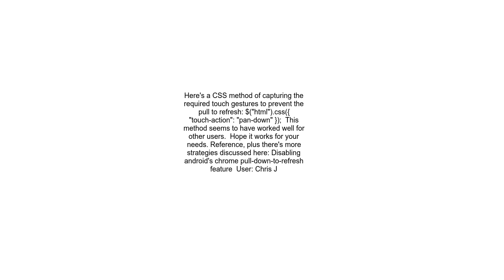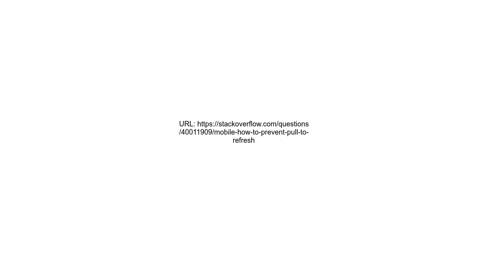mobile how to prevent pull to refresh